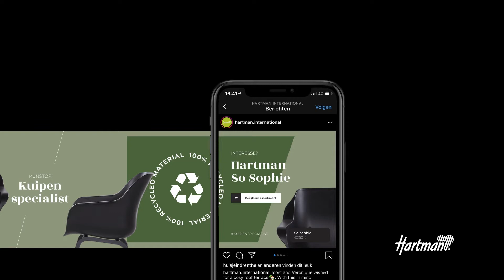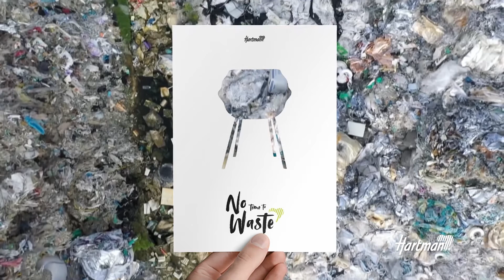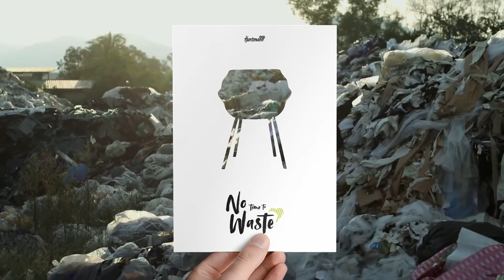Hartman Productvideo | Marketing 2020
Heb je meer vragen over de inrichting van onze marketing activiteiten.

Bekijk onze gehele collectie op Of bent u op zoek naar inspiratie? Bekijk dan onze socials